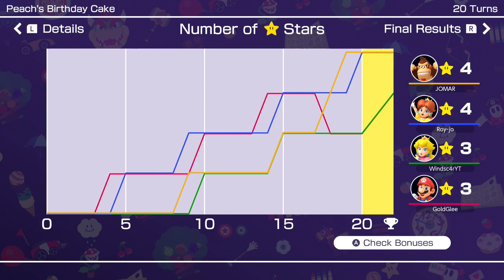Mario Party Superstars: Peach's Birthday Cake - 20 Turns | Online w/Friends (September 11th, 2022)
Welcome to my third recorded playthrough of Mario Party Superstars!

For this video, I am playing with GoldGleeGamer1 and Windsc4r! The latter of these two is actually the host of this 4-Player Lobby, and he invited his other friend Roy-Jo over to fill in the fourth and final spot.

I will be Donkey Kong, GoldGleeGamer1 will be Mario, Windsc4r (the host) will be Peach, and his friend Roy-Jo will be Daisy.

We are playing on this particular board for 20 turns.

Who will win this board and come out on top? Watch this video to find out for yourselves!